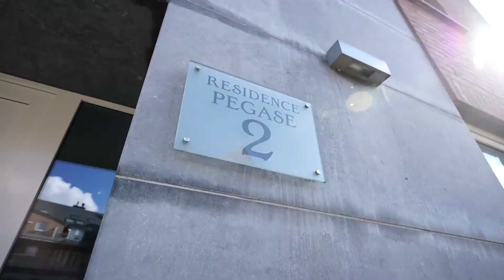Appartement deux chambres avec terrasses à vendre à Gembloux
Situé dans le quartier de la gare de Gembloux et à proximité des grands axes, des commerces, des loisirs et des écoles, Trevi Tessier a le plaisir de vous proposer à la vente cet appartement deux chambres situé dans la résidence "Pégase".
PEB: Classe B - 110kWh/m².an - 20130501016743.
DISPONIBILITE: A l'acte.
PRIX: Faire offre à partir de 285.000€ sous réserve d'offre supérieure.